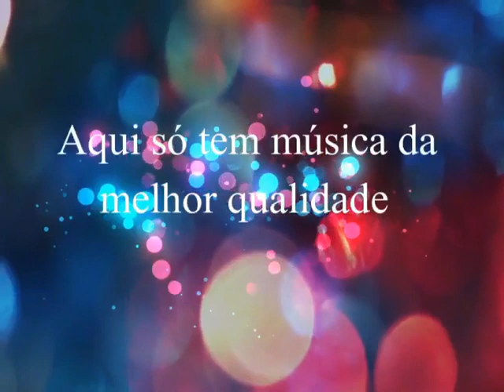João Renes & Reny - Mundo de Deus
João Renes & Reny
Ano: 1984
Remasterização: André Renato